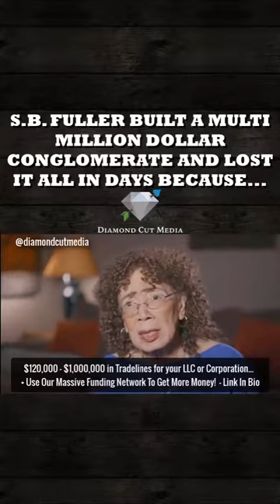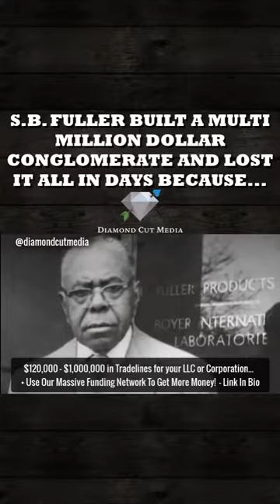SB Fuller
The Award Winning UpTown Radio On ALL Major Platforms Independents , Industry, All Genres Welcome!
-No App Needed For This Link